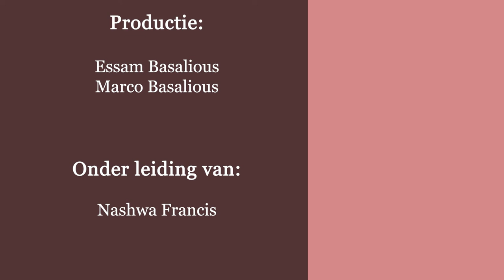De gebeden in de Kerk - “De hemel op aarde”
“Aflevering 10-
De gebeden in de Kerk